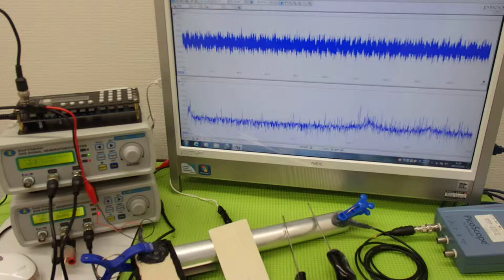‹メガヘルツ›の超音波発振制御技術 ultrasonic-labo